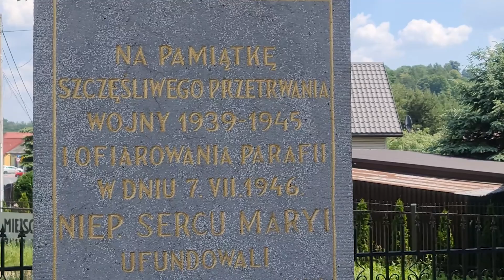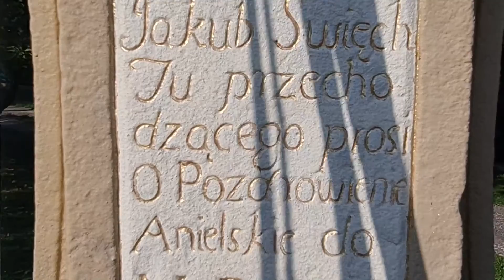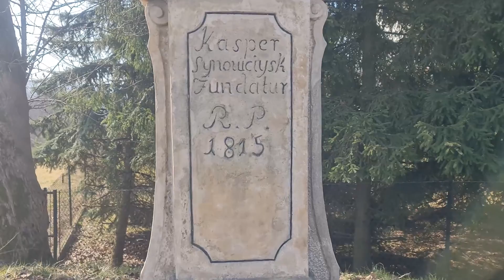Pieśni Maryjne; Gwiazdo Zaranna / Gregorianus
00:00 Gwiazdo Zaranna, śliczna Jutrzenko
02:2:59 Idźmy tulmy się jak dziadki do serca Maryi Matki
03:3:58 Serdeczna Matko, Opiekunko ludzi